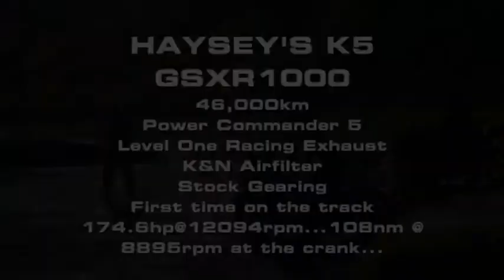HAYSEY'S GSXR 1000 Run Compilation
A compilation of runs from 23rd May 2012. On my K5 Suzuki GSXR 1000... Best run of the night 10.34...